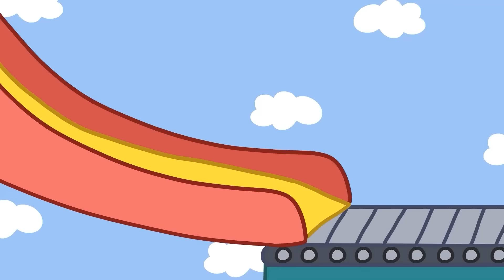Zombie Apocalypse, Peppa Pig Family Having Nightmares With ZOMBIES🧟‍♀️ ? | Funny Peppa Animation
✅Enjoy with: Zombie Apocalypse, Peppa Pig Family Having Nightmares With ZOMBIES🧟‍♀️ ? | Funny Peppa Animation